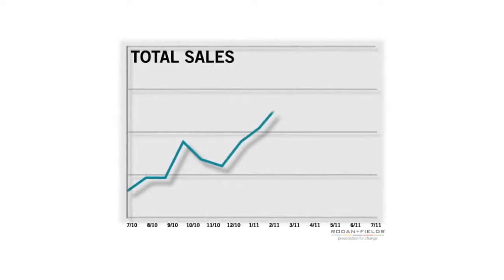Rodan & Fields - AMP MD System